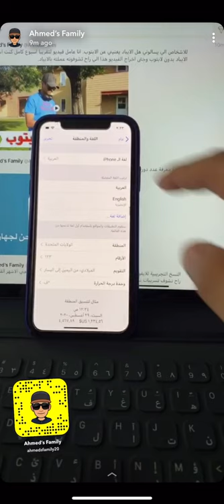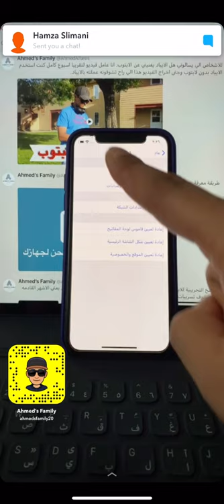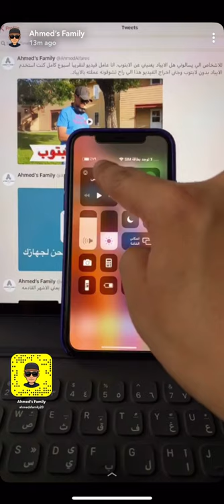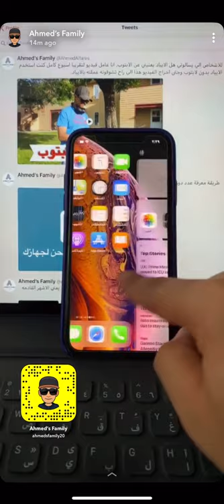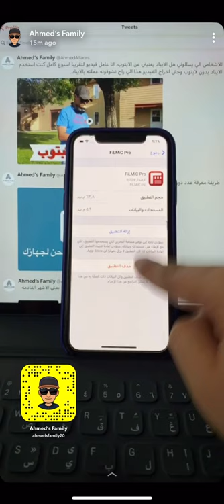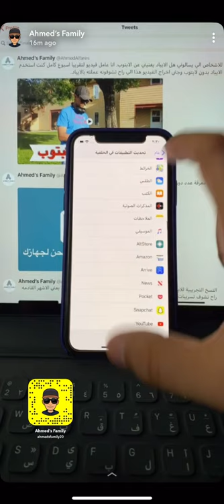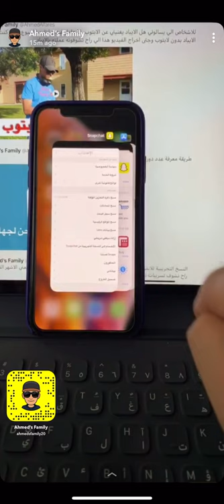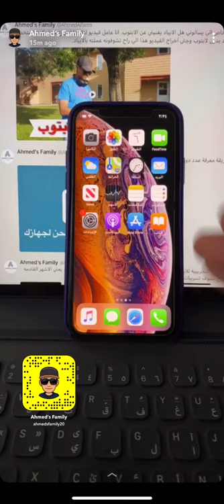حل اذا جهازك يسخن و تخلص بطاريته بسرعة